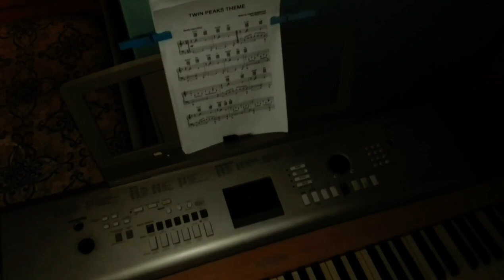Italian Weather Report for David Lynch 10/06/21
Unfortunately I have a problem with the subtitles sync with audio and video today and I don't have time to make any further changes. Sorry, I think because I speak a little slower than the progress of the video. Anyway in the comment there's the full text (quoted mark) if you want to understand better the speech.

Note: I don't know why at some point towards the end the audio goes out. Problem of the program with which I mounted it perhaps. Because in the original video there is no problem. I apologize anyway but I think the subtitles can make up for the problem.